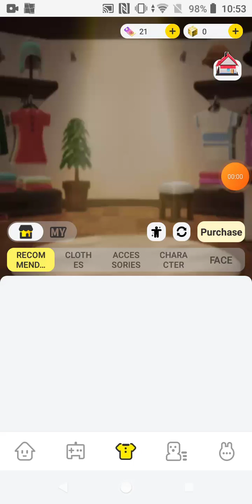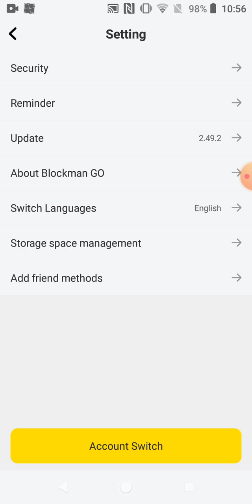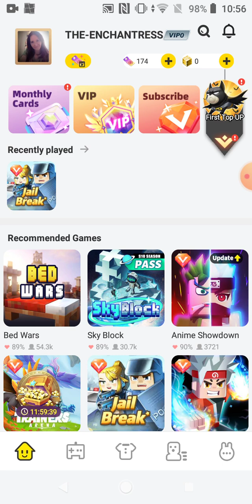HOW TO WIN GOLD ARMOUR.